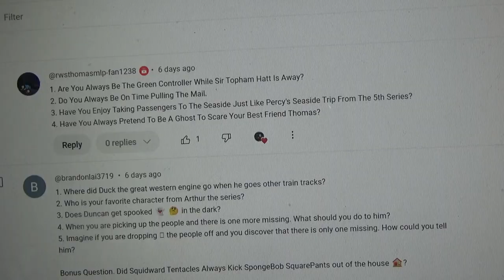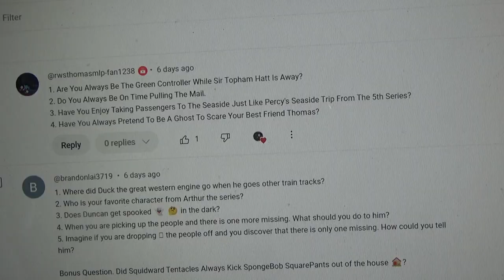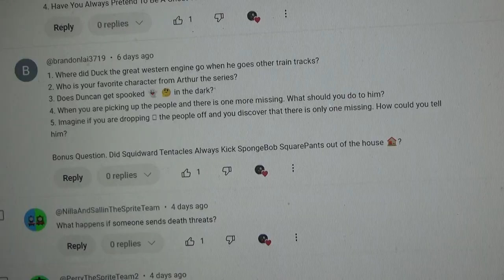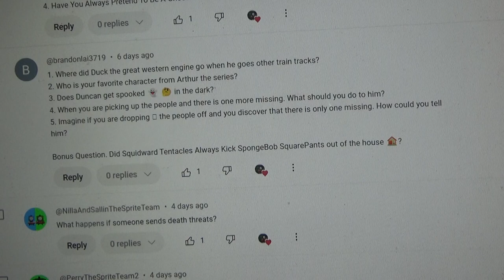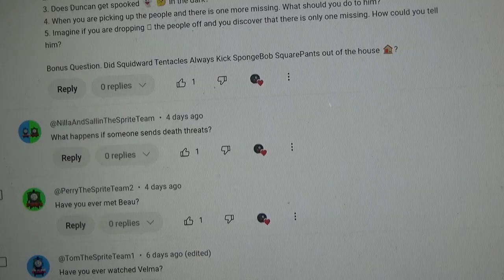Ask Percy The Steam Team Episode 29